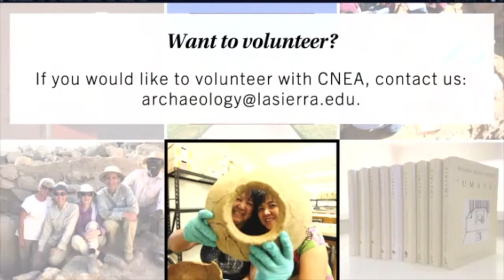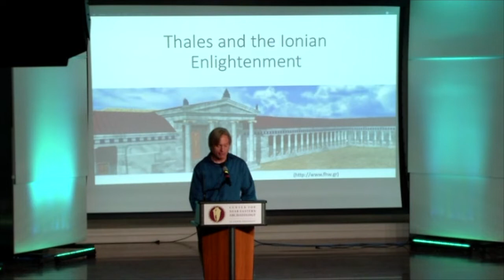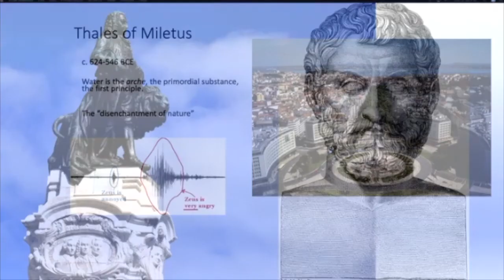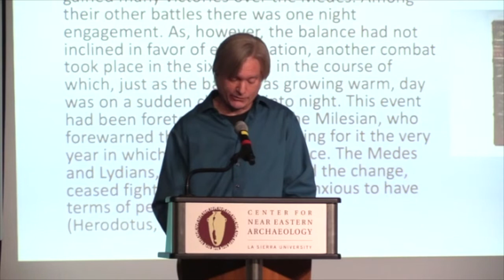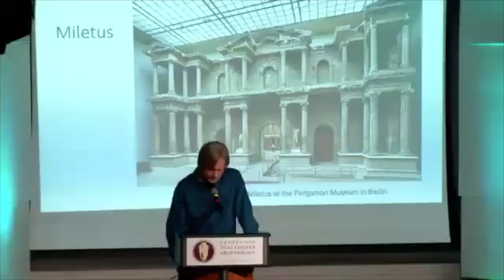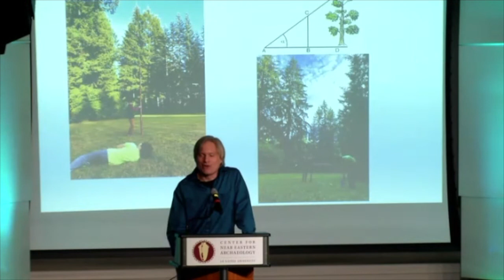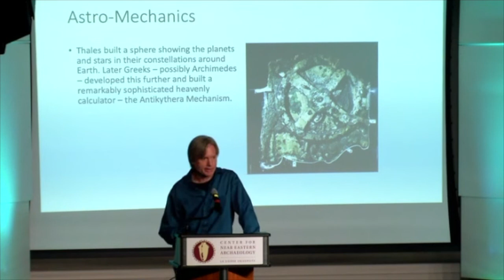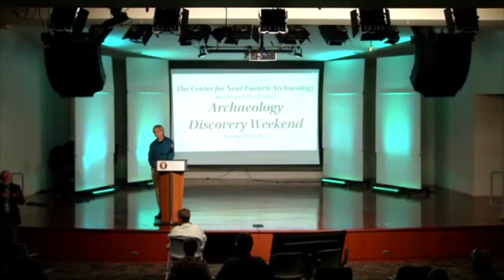Archaeology Discovery Weekend 2021 - When Thales Ditched the Gods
Dr. Kent Bramlett, Professor of Archaeology at La Sierra University and Associate Director of the Center for Near Eastern Archaeology, presents "When Thales Ditched the Gods: The Disenchantment of Nature and the Beginning of Science".

To support CNEA, visit lasierra.edu/cnea or text "givingtogether1" to 71777.